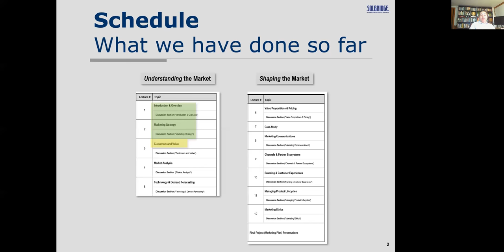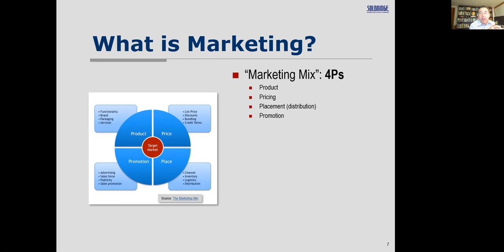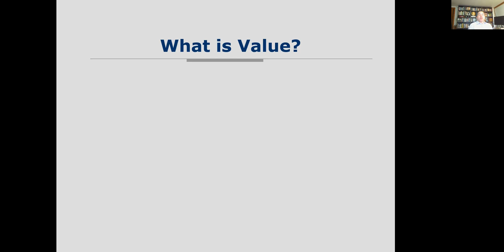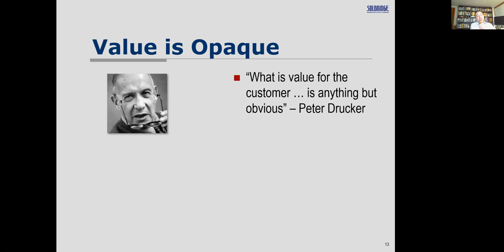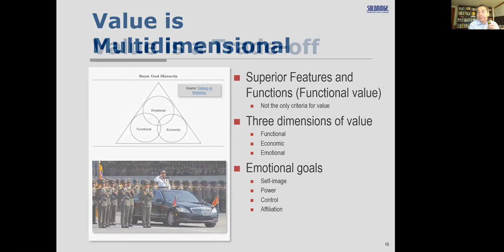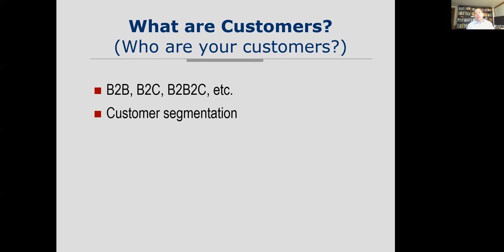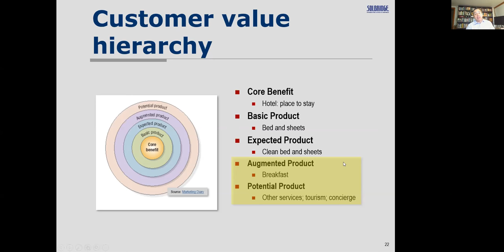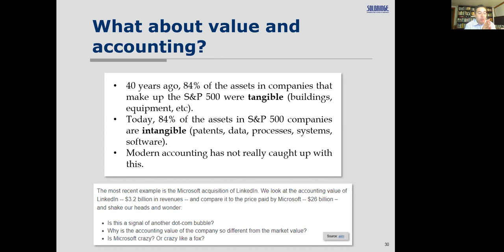Lecture 03 Customers and Value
Marketing Strategy Review
What is Value?
  Customer-Defined
  Opaque
  Contextual
  Multidimensional
  Trade-off
  Relative
  Mind-set
Who are the Customers?
  B2B, B2C, B2B2C, etc.
  Customer segmentation
  Customer Value Hierarchy
  Customers vs. stakeholders

Solbridge International School of Business
Ogan Gurel, MD